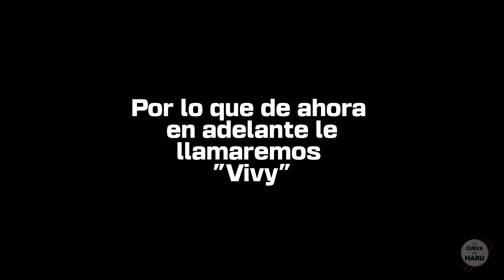⚜️ FUE CREADA PARA CANTAR PERO TERMINÓ SALVANDO A LA HUMANIDAD | VIVY RESUMEN EN UN VIDEO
Wenas gente, en el video de hoy veras el resumen de FUE CREADA PARA CANTAR PERO TERMINÓ SALVANDO A LA HUMANIDAD | VIVY RESUMEN EN UN VIDEO.

:* bsos.
Sinopsis de
Vivy es una IA que canta para los visitantes cada día, con la misión de hacerles felices con sus canciones. Un día, otra IA llamada Matsumoto aparece frente a Vivy. Dice que viene de 100 años en el futuro, con la misión de evitar una guerra entre las IA y los humanos con la ayuda de Vivy.
Fuente: filmaffinity
Música del video:
Music From PeriTune
Music From C418
Aria Math
Mall
Ignorar :p